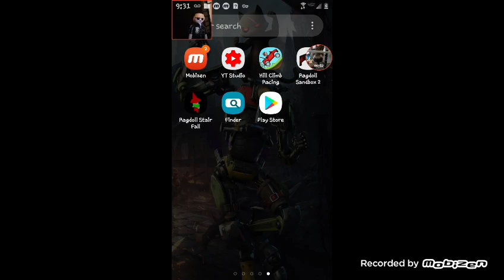This is my face reveal